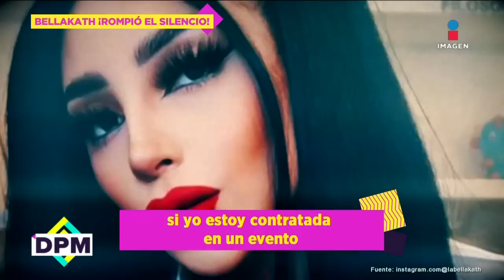Bellakath desmiente haber cancelado conciertos por baja venta de boletos | De Primera Mano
Debido al éxito que fue Gatita, la cantante Bellakath tiene puesta la mirada en otro fenómeno musical, el mismísimo PesoPluma.